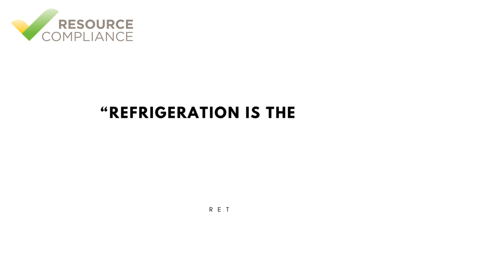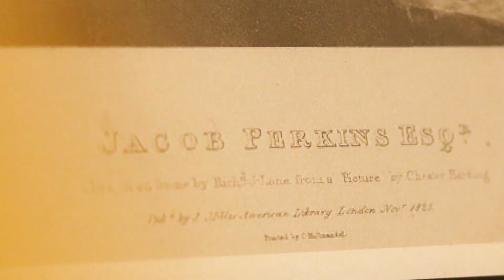What is Refrigeration?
What is refrigeration? This video will answer that and explain the origins and importance of refrigeration.